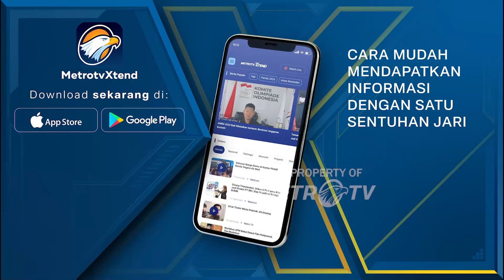Sri Mulyani Ungkap Dampak Makan Siang Gratis ke Defisit APBN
MetroTV, Menteri keuangan Sri Mulyani mengungkapkan sejumlah dampak program makam siang gratis yang diusung Prabowo-Gibran khususnya terhadap Defisit APBN.